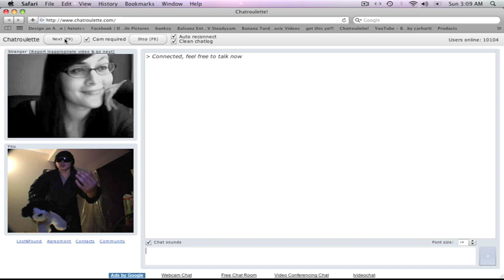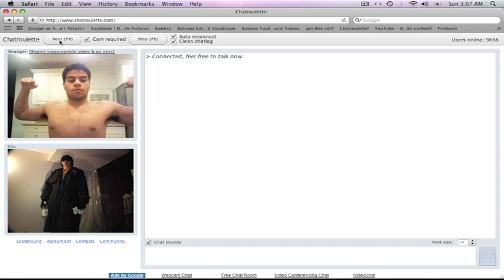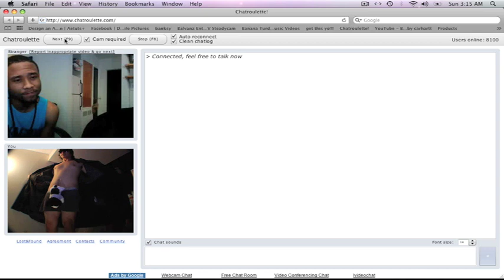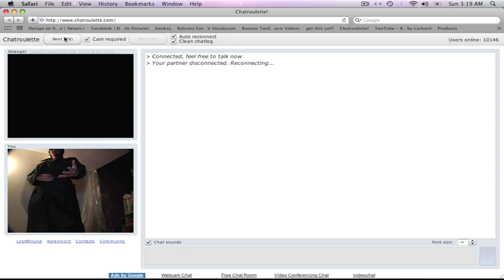The Chat Roulette Creep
It was watered down diet cola in the bottle fyi.